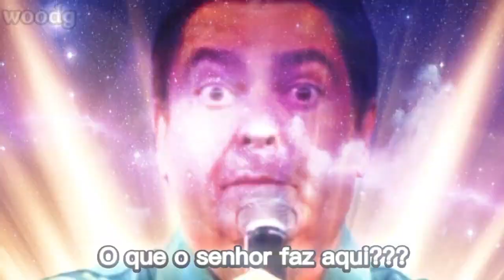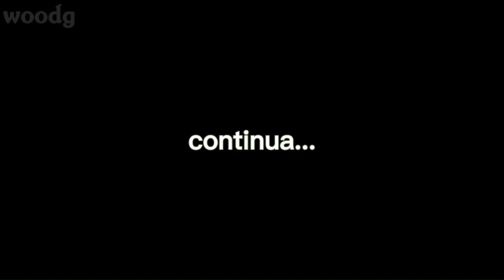(Republicado) Seu Madruga e as Galinhas Angolanas Episódio 8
Som Modificado Por Conta de Músicas Com Direitos Autorais

Feito Pelo Extinto Canal do YouTube Woodg

Data do Upload: Junho de 2022